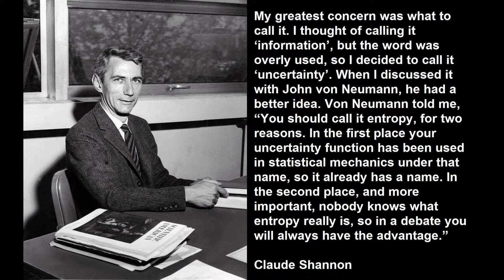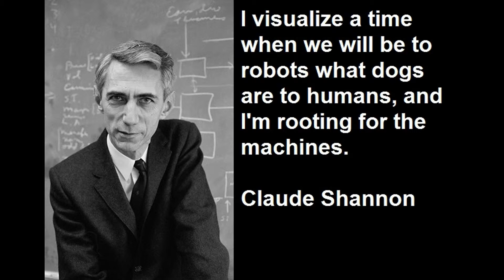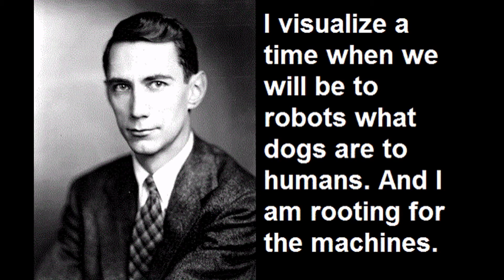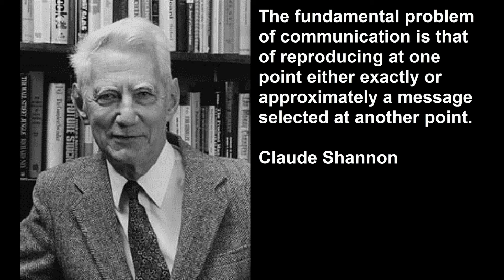Claude Shannon Quotes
My greatest concern was what to call it. I thought of calling it ‘information’, but the word was overly used, so I decided to call it ‘uncertainty’. When I discussed it with John von Neumann, he had a better idea. Von Neumann told me, “You should call it entropy, for two reasons. In the first place your uncertainty function has been used in statistical mechanics under that name, so it already has a name. In the second place, and more important, nobody knows what entropy really is, so in a debate you will always have the advantage.”
    Claude Shannon